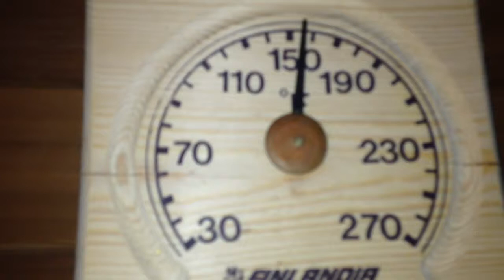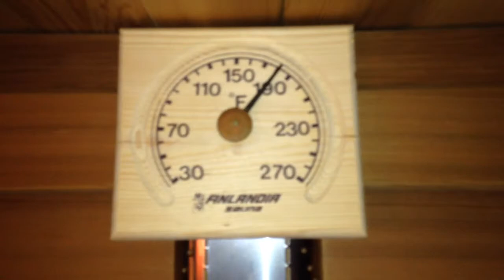Jan 6, 2014